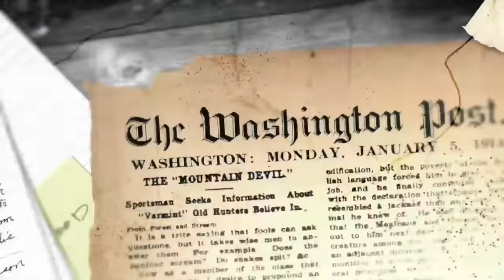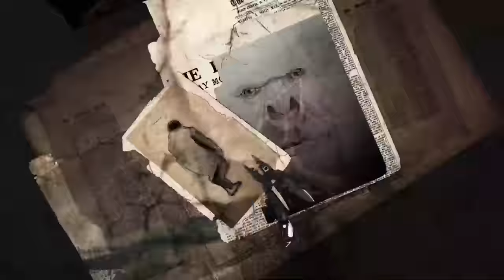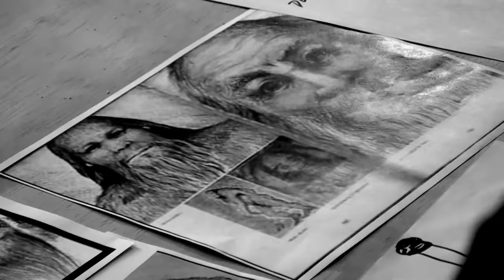Survivorman Bigfoot | Episode 9 | The Hidden World | Les Stroud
Les plants himself in Bigfoot hot spots across North America, collecting stories and experiences from Bigfoot believers, gathering and examining evidence to debunk the mysteries that surround this ancient legend. Les has had his own eerie experiences in the wild, things he can’t quite explain, but he isn’t a Bigfoot believer. It’s not his job to say it’s an alien or an ape. It’s his job to wage war in the middle ground, where a battle is raging for reason. But what happens when reason isn’t enough? Over and over, Les encounters people who approach Bigfoot from a more spiritual angle. Is there an intelligent life-form surviving in the forgotten wilderness of our world? And if so, does it want to be found?